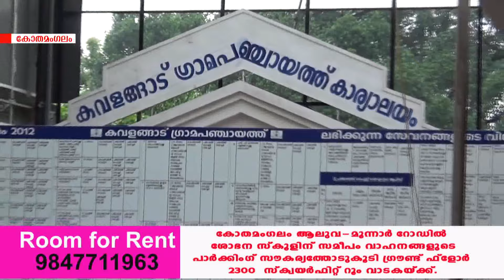തദ്ദേശസ്വയംഭരണ സ്ഥാപനങ്ങളില്‍ വാര്‍ഡുകളുടെ എണ്ണം വര്‍ദ്ധിപ്പിക്കാന്‍ സര്‍ക്കാര്‍ നടപടികള്‍ ആരംഭിച്ചു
തദ്ദേശ സ്വയംഭരണ സ്ഥാപനങ്ങളില്‍ വാര്‍ഡുകളുടെ എണ്ണം വര്‍ദ്ധിപ്പിക്കാന്‍ സര്‍ക്കാര്‍ നടപടികള്‍ ആരംഭിച്ചു.ഗ്രാമപഞ്ചായത്തുകളിലും മുനിസിപ്പാലിറ്റിയിലും ഒരു വാര്‍ഡുകള്‍ വീതം കൂട്ടാനാണ് തീരുമാനം.ബ്ലോക്ക്-ജില്ലാ പഞ്ചായത്തുകളില്‍ ഒരു ഡിവിഷന്‍വീതം വര്‍ദ്ധിപ്പിക്കും.